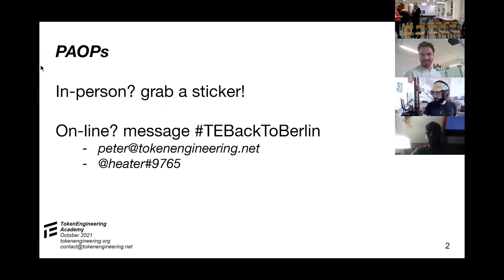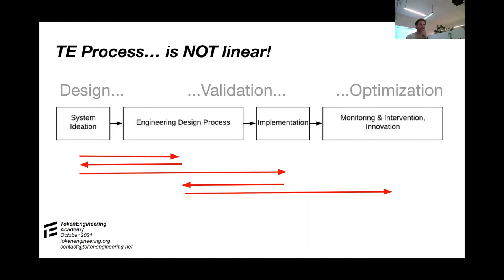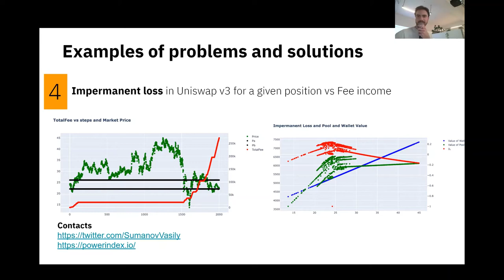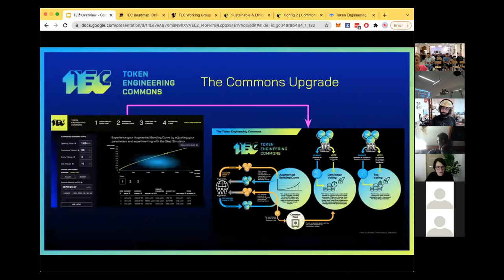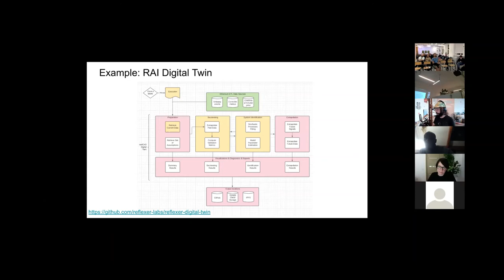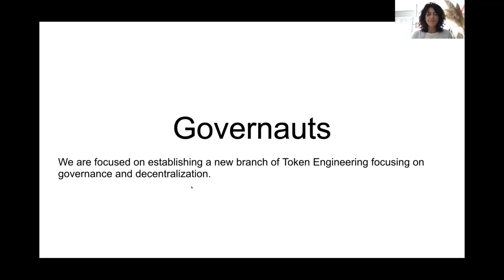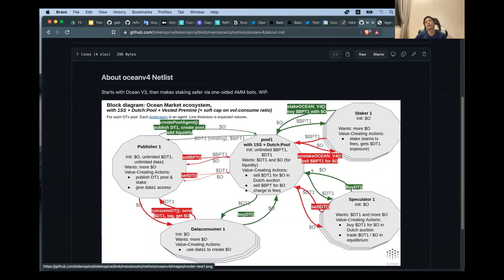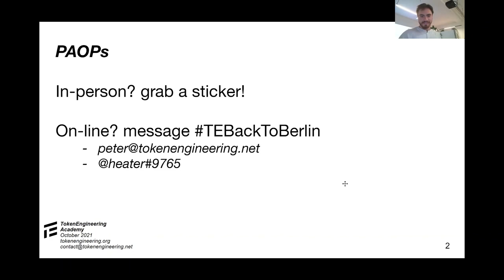Introduction to Token Engineering & Community Updates around the Globe - FullNode Berlin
This is a recording of the first on-site event of the Berlin Token Engineering Community and TE Academy in autumns 2021.
We've invited speakers from our community from all accross the globe:

00:00:00 – 00:04:30 Welcome @akrtws TE Academy / Berlin
00:00:00 – 00:20:30 Introduction to Token Engineering @heater TE Academy / Germany
00:20:30 – 00:33:00 Token Engineering in DeFi @VasilySumanov PowerPool / Germany
00:33:00 – 00:47:50 TE Commons @Tam TE Commons / France
00:47:50 – 01:09:20 Computer-aided Governance and System Health @Danlessa BlockScience / Brazil
01:09:20 – 01:26:00 DAO Rewards Systems @Liviade @ygganderson / Brazil and Canada
01:26:00 – 01:44:10 TokenSPICE Weekly Hacks @trangnv @RichardBlythman / Vietnam, Ireland

💥About TE Academy

Since it’s founding in 2020, the TE Academy has set a high standard for Token Engineering education programs, hosting over 800 students and collaborating with projects like Ocean Protocol, Balancer, Gitcoin, Boson Protocol, and HydraDX.
In our research initiatives we gather participants from multiple disciplines to work on crypto challenges and come up with new solutions.